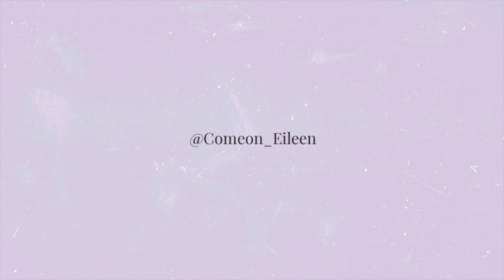生理期可以运动吗？怎么动？经期运动大揭秘！| Should I exercise during PERIOD ?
If you are interested in toning your or abs, arms or legs,
I have a plenty of different workout routines so you don’t get bored hopefully.

About Eileen:
I used to work as a financial analyst in NYC for 2 years.
Quitted my job and started my youtube fitness channel.
Love it so far.
Feeling blessed doing what I love every day.